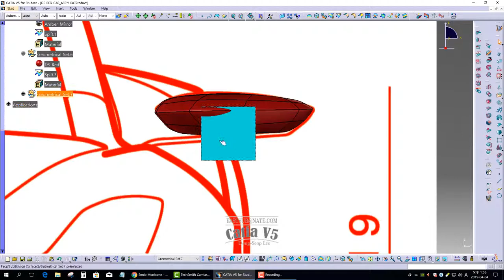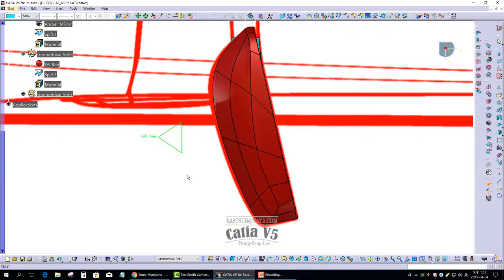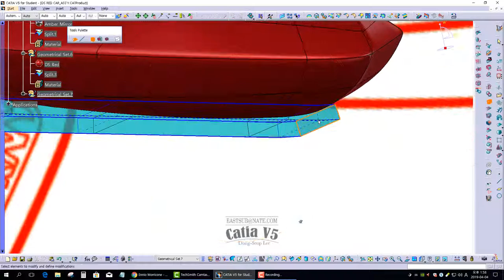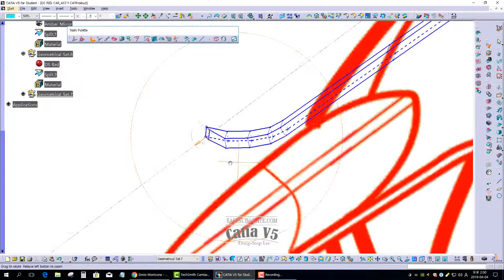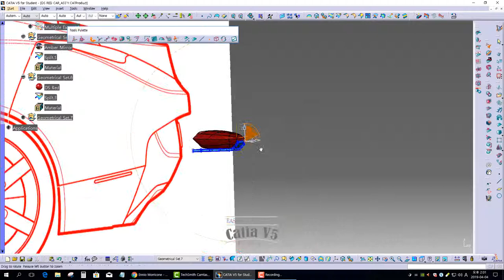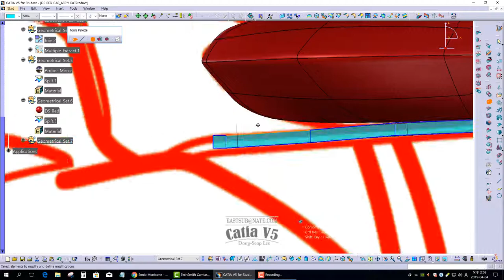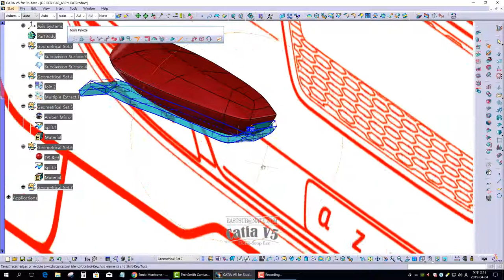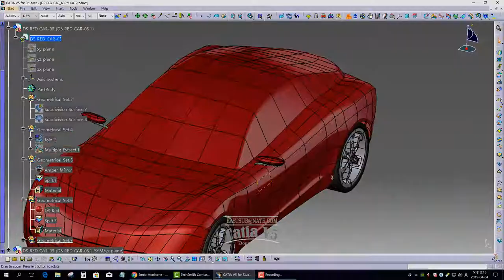[IMA CATIA V5.] Shape Modeling of DS Red Automotive Models #13